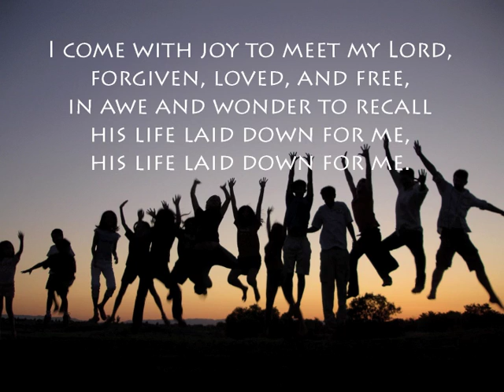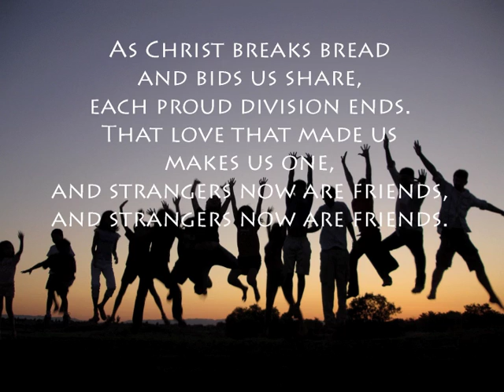I Come With Joy